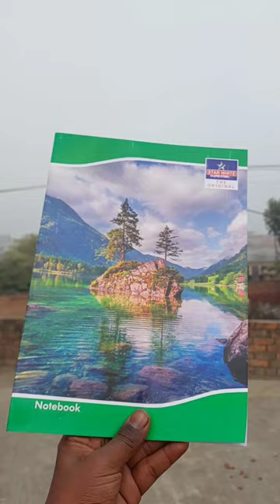HOW TO MAKE KITE AT HOME 😍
kite
cometa
toy
juguete
guide
how to make a kite out of a plastic bag
hobbies and crafts
kite making and kite flying
diy kite
kite making
simple kite,kite for kids
kite making at home
simple patang
patang making
homemade kite
makarsankranti special
kite making easy
kite making fast